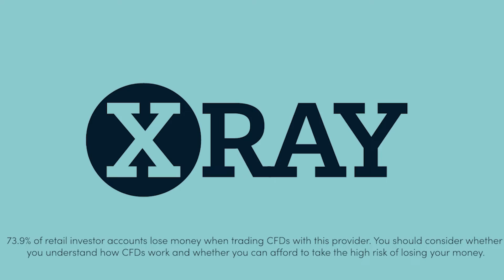Market Watch: The Week Ahead - Republican Convention, PCE Index, WPP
This is your chance to get vital insight to help you prepare your trading strategy for the week ahead – an expert briefing on the hottest issues, delivered live in-platform. Sit down with us for an exclusive preview of the week’s key trading opportunities and the biggest market movers in the days to come.

73.9% of retail investor accounts lose money when trading CFDs with this provider. You should consider whether you understand how CFDs work and whether you can afford to take the high risk of losing your money. This information is for general informative purposes only and should not be construed as financial advice. Past performance is not an indicator of future results.